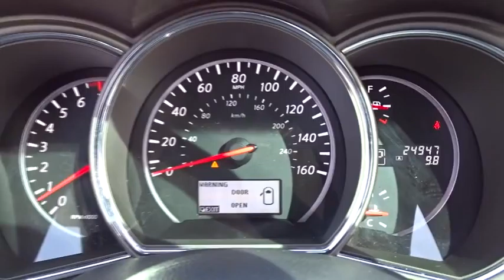2012 Nissan Murano Countryside, Chicago, La Grange, Westmont, Oak Lawn, IL B6151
2012 Nissan Murano

Continental Nissan
5750 S La Grange Rd